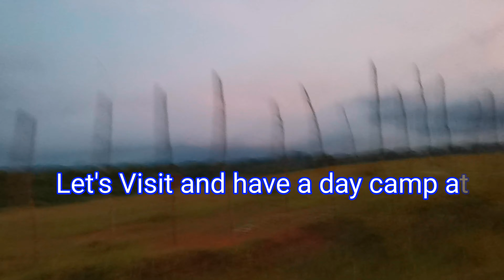Domelis Campsite Cavinti Laguna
Domelis Campsite offers Day and Night Camp for an affordable price.
Whats in the camp:
1. Male and Female toilets
2. Nipa tables and chair with tarp and tents for rent.
3. Many trees for shed and Hammocking.
4. Mini store for your basic needs.
5. Kitchen utensils for rent, Rice paluto.
6. Balsa dor rent for lake tripping.

Some Question Asked.
1. Pwede ba mag swimming. Ans: yes
2. Pwede ba mag inom dun. Ans: yes.. And meron sila dun for sale.
3.pede mag extend or agahan ang punta sa over sa time bika.. Ans: yes may kaunting dagdag sa fee.. Napakamura padin po.
4. Ang daan kamusta po. Ans: oks naman sya, kayang lahat ng 4 wheels, 3 wheels, two wheels.. Except kapag umulan, nasa nagmamaneho na yun kung kaya na isabak sasakyan nyan.. Pero, passable naman. Madulas lang. Wla masyado ahunin na putik.
5. Paano pumunta.. Ans: use google Map.. Type mo lang Domelis Campsite Cavinti Laguna..

Nood na po kayo!